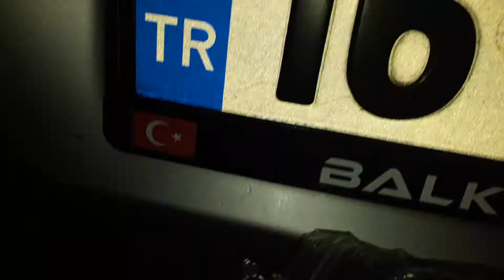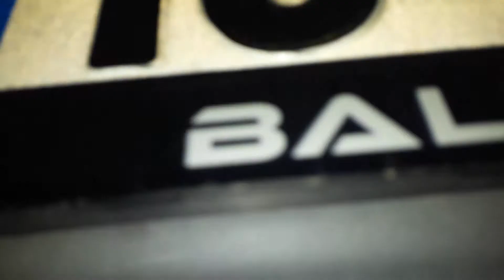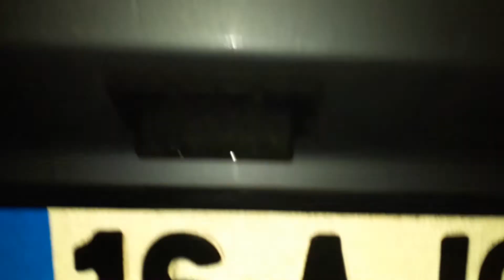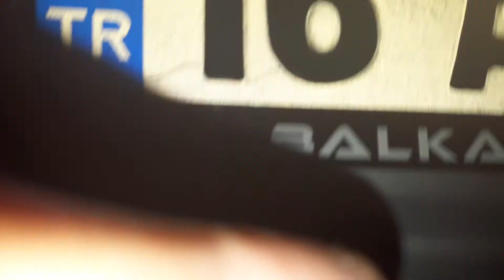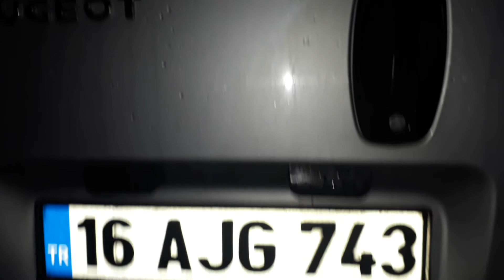Fiorino bipper nemo 2010 plaka ampulü nasıl değişir? Plaka led t10 ampul uygulması